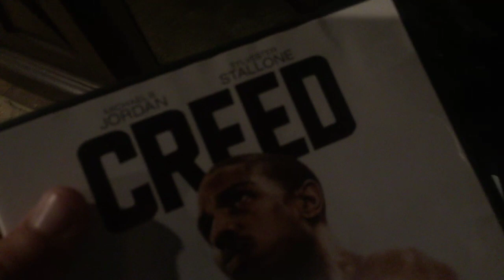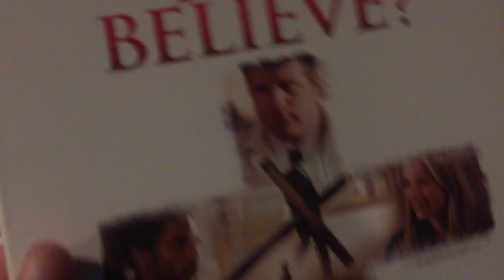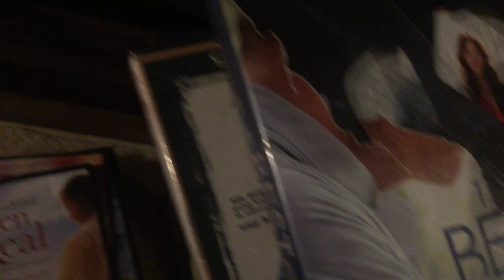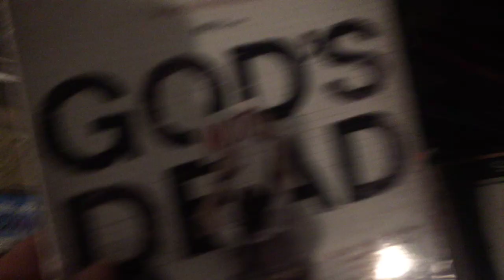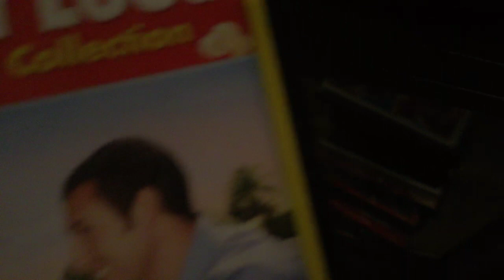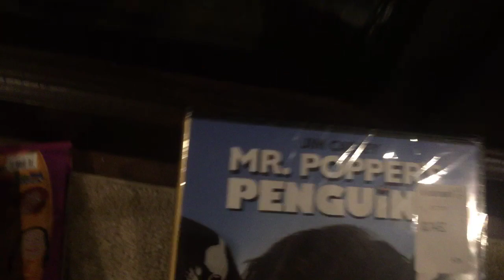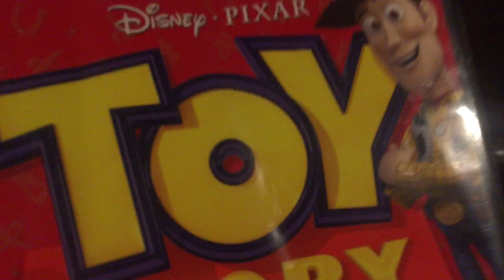My huge movie collection!!!!!!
Hey guys please support me by subbing to me and liking the video it would mean a lot to m guys if you haven’t went to Brady Thompson’s channel go do so this was a big big movie collection so please subscribe and like and I will see you next time guys!